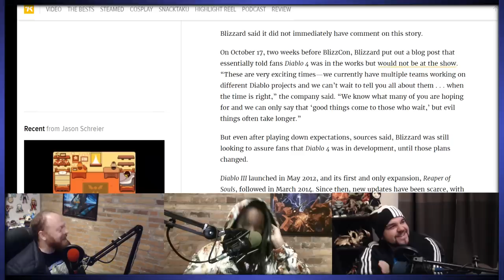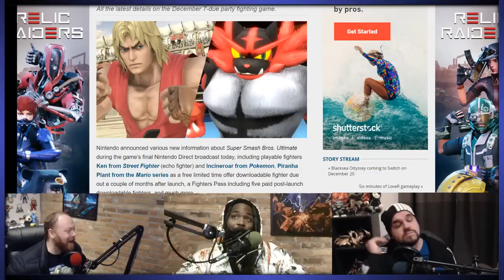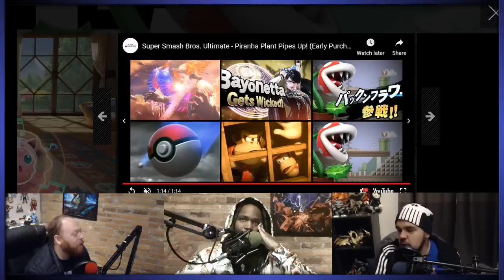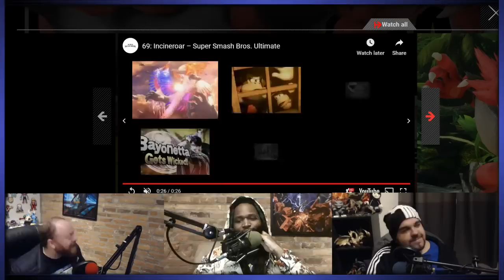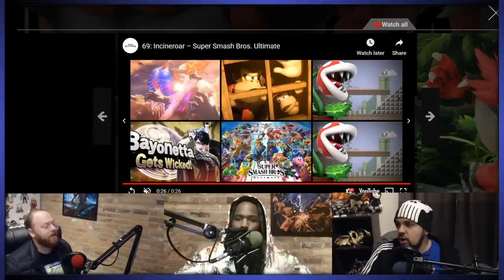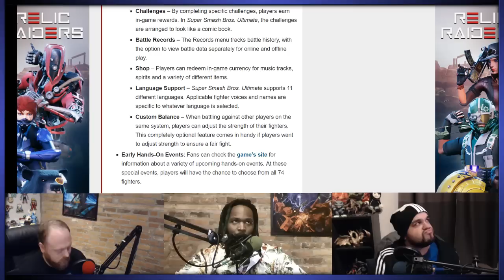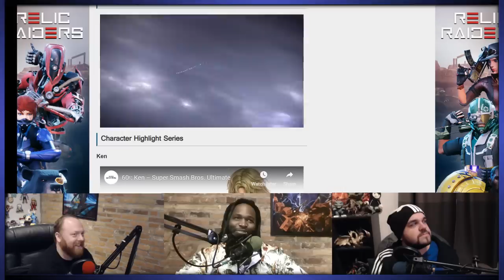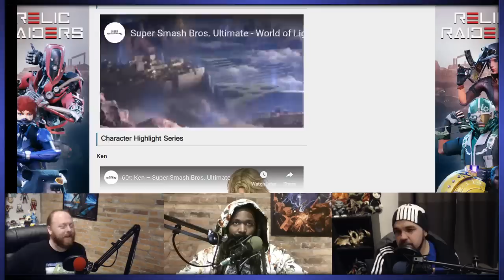Friendcast Clips: "Kirby Is The Hero!"